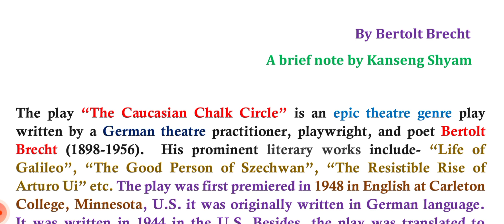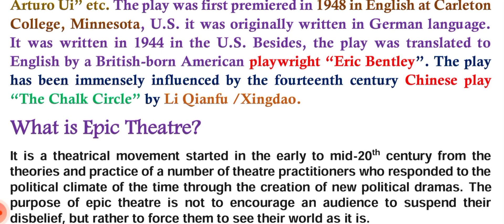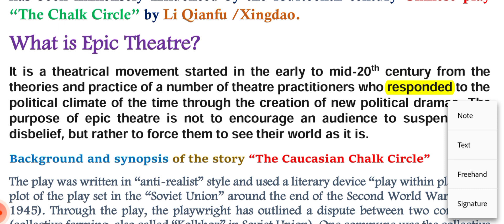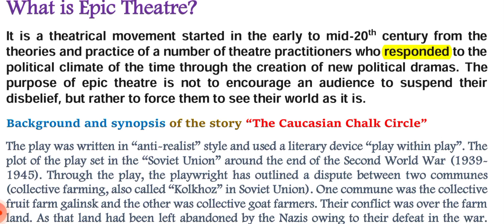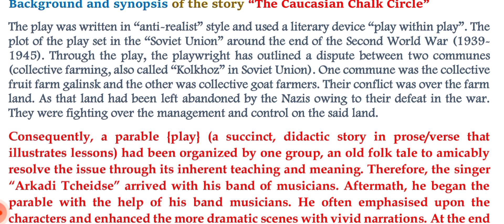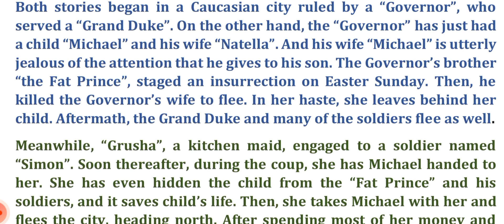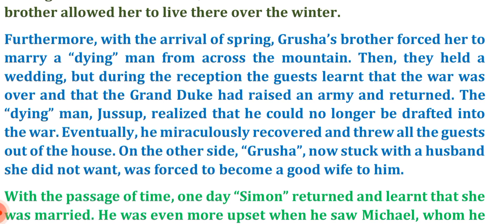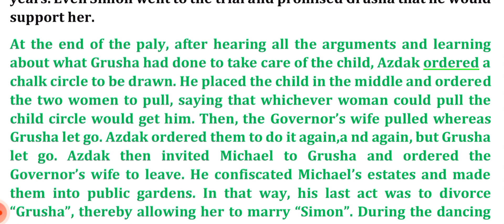The Caucasian Chalk Circle || by Bertolt Btecht || Summary & Discussion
The Caucasian Chalk Circle (German: Der kaukasische Kreidekreis) is a play by the German modernist playwright Bertolt Brecht. An example of Brecht's epic theatre, the play is a parable about a peasant girl who rescues a baby and becomes a better mother than the baby's wealthy biological parents.

The Caucasian Chalk CircleWritten byBertolt BrechtDate premiered1948Place premieredCarleton College, Northfield, Minnesota, U.S.Original languageGerman (premiered in English)SubjectParenthood, property, warGenreEpic theatreSettingGeorgia

The play was written in 1944 while Brecht was living in the United States. It was translated into English by Brecht's friend and admirer Eric Bentley and its world premiere was a student production at Carleton College, Northfield, Minnesota, in 1948. Its first professional production was at the Hedgerow Theatre, Philadelphia, directed by Bentley. Its German premiere by the Berliner Ensemble was on October 7, 1954, at the Theater am Schiffbauerdamm in Berlin.[1]

The Caucasian Chalk Circle is one of Brecht's most celebrated works and one of the most regularly performed 'German' plays.[citation needed] It reworks Brecht's earlier short story "Der Augsburger Kreidekreis." Both derive from the 14th-century Chinese play The Chalk Circle by Li Xingdao.